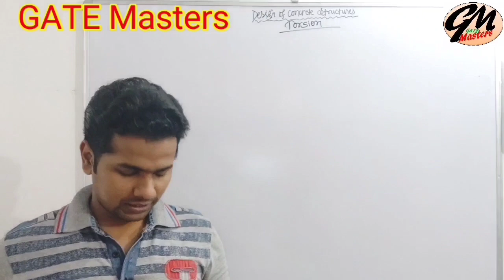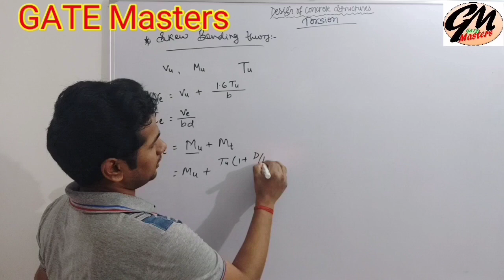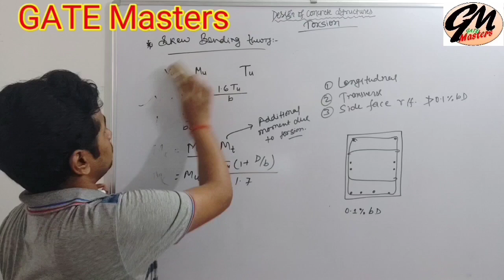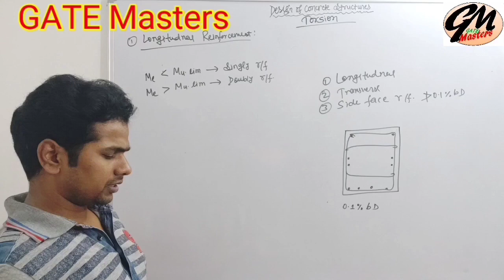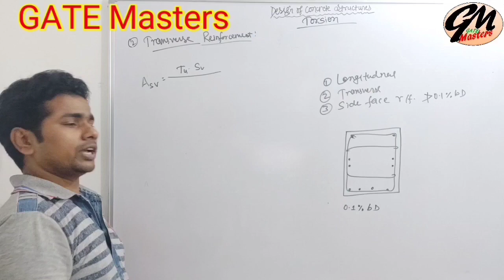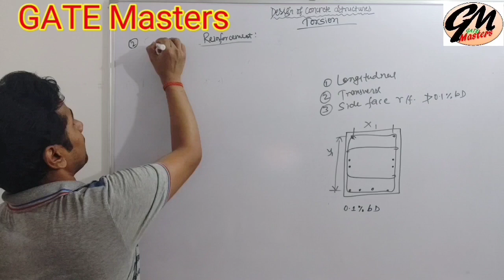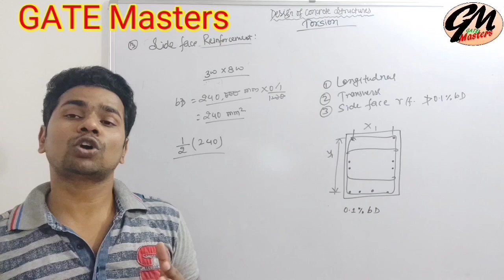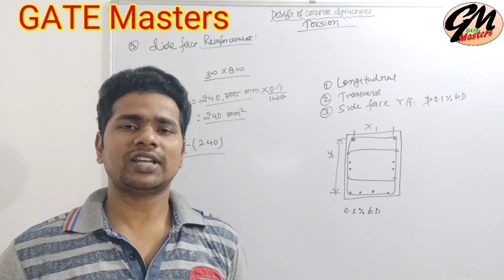Design of Concrete Structures (RCC Design), Lecture-19, Design for Torsion, Civil Engineering.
RCC
Civil Engineering
Torsion
LSM
WSM
Shear

What is Rcc design ?
Limit state Methods
Working Stress Methods
B.Tech. Semester study